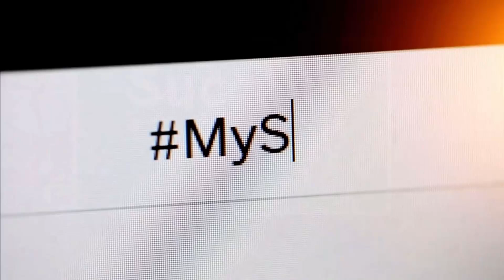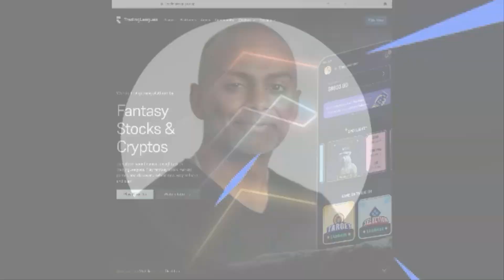Disrupting the Finance Game: A Deep Dive with Raghu Kumar, Trading Visionary | Ep798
Join us on this exciting episode of the Successful Minds podcast as we explore the innovative world of financial markets with Raghu Kumar, the visionary founder and CEO of TradingLeagues by Rain Platforms, and the influential co-founder of the $3.5B unicorn, Upstox. From his early days as a serial entrepreneur passionately diving into algorithmic trading at the tender age of 16, to scaling a proprietary trading fund into a high-frequency trading (HFT) powerhouse, Raghu's journey is nothing short of inspirational.

Discover how Raghu's venture, TradingLeagues, is setting the stage for a global disruption in how we interact with stocks and cryptocurrencies, aiming to democratize financial markets through gamification and socialization. We'll delve into the evolution of algorithmic trading, key strategies for scaling trading enterprises, and the balance between educating and engaging retail investors.

Raghu also shares his insights on the rise of Web3, the impact of blockchain on traditional finance, and the integration of real-money gaming with financial markets. Hear firsthand the leadership principles that fueled the meteoric rise of Asia’s fastest-growing brokerage, practical tips for risk management in trading, and advice for investors navigating today's volatile markets.

As we discuss the future of fintech and the legacy Raghu hopes to leave, this episode is a must-listen for aspiring traders, investors, and anyone fascinated by the intersection of finance and technology.

International best-selling book Be Good, Be Brief, Be Gone—available for free

TradingLeagues | Fantasy Trading Game | Fantasy Stock Market Game
Register now to play the top four skill-based fantasy crypto games and stock market trading games that offer real money prizes!